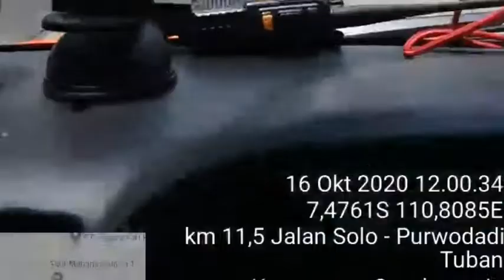Laka Inova vs truck di jalur Solo-Purwodadi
Laka Antara Inova ambulance AD-9593-DF dengan  truck AB-8323-WB di Jln umum  Solo - Purwodadi tepatnya di km 11 Dsn Kaliapit  Ds Tuban  Kec Gondangrejo Kab Karanganyar

info kronologis, Semula toyota innova ambulance berjalan dari arah selatan (solo) menuju utara (purwodadi) dan kbm truck berjalan dari arah berlawanan setelah perjalanan sampai di tkp pengemudi toyota innova ambulance berjalan terlalu ketengah mau mendahului spm tak di kenal disisi kiri karena jarak sudah dekat maka tertabrak truck yang berjalan dari arah utara maka terjadilah laka lantas jalan

sumber : info group ambulan soloraya